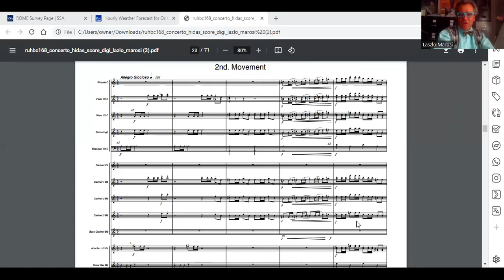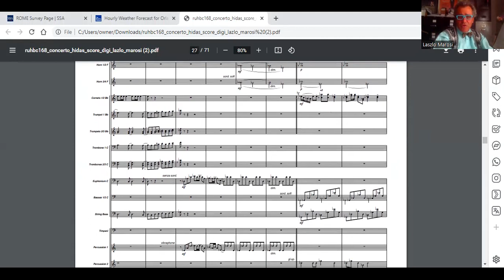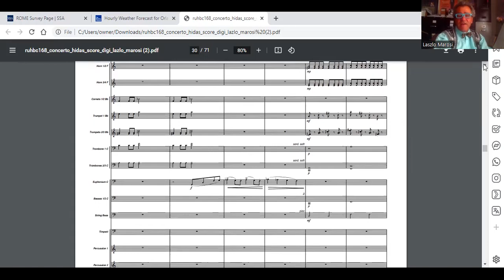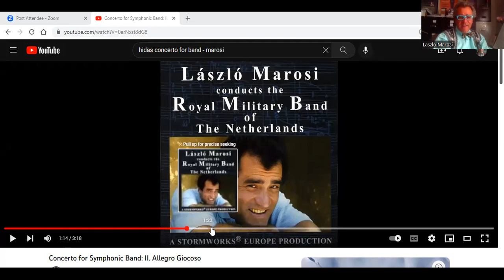Hidas Concerto for Band: the Beethoven of the Band - Part 2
“Orchestra music”, "choir music”, “band music”; is one music better than the other?  Yes (in my opinion), but not because of the instrumental or vocal scoring of the piece: there is epoch-making music and there is ordinary music.  We all know the great orchestra music, but few of us (that’s right) know the great band music. That is why I am doing this video series for my colleagues who conduct bands. The  Hidas Concerto for Symphonic Band is to the band what Beethoven Symphony 5 is to the orchestra. Here are my highlights from the second movement.